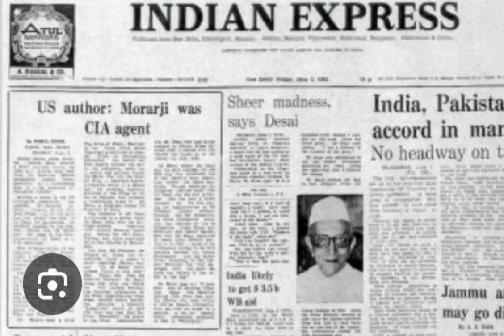प्रधानमंत्री मोरारजी देसाई अमेरिकाचे जासुस होते ? एका प्रसिद्ध लेखकाने लावले सनसनीखेज आरोप..😱😲💥🔥🔥